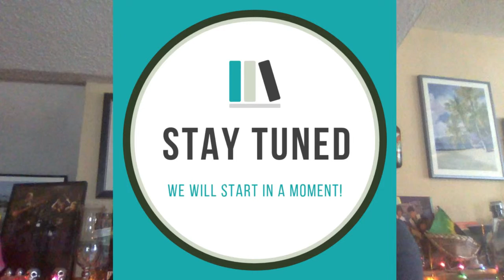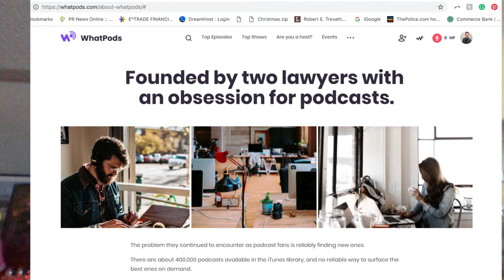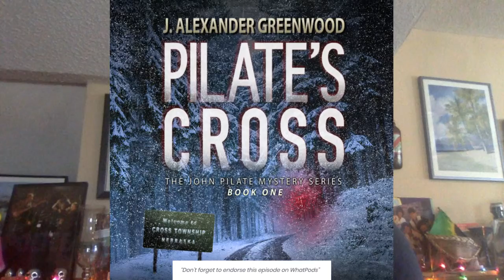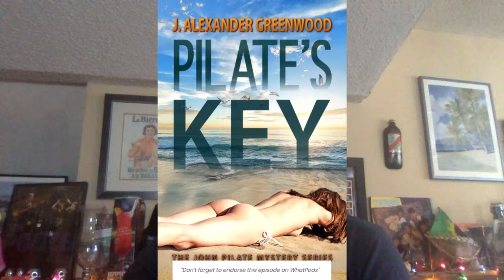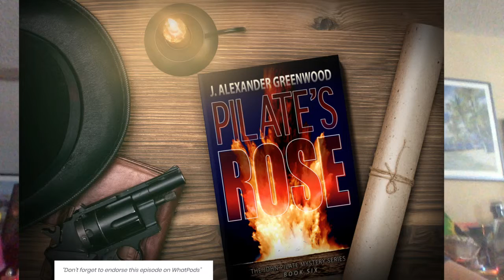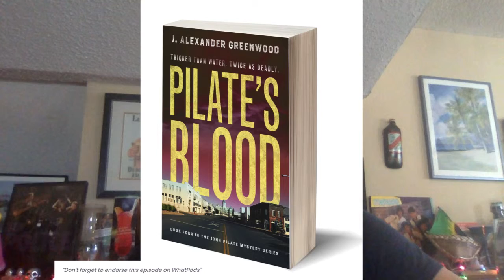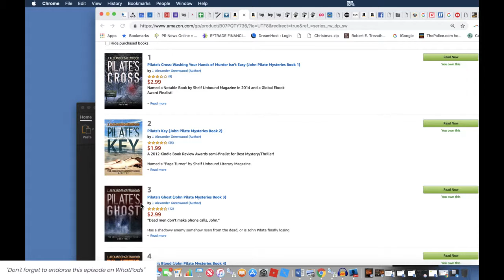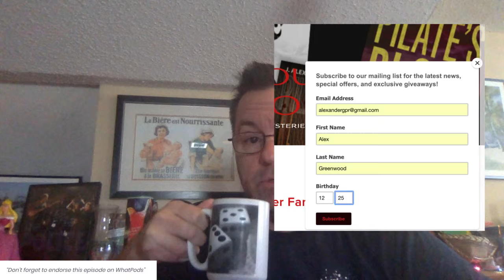John Pilate Mysteries on 2019-03-15 at 10.00.15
Alex reveals the NEW cover for "Pilate's Blood"!